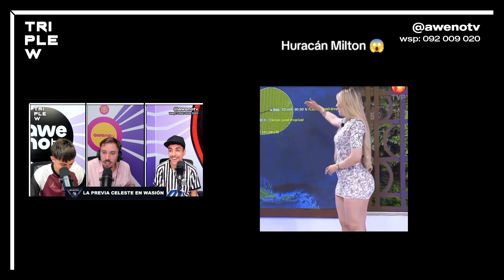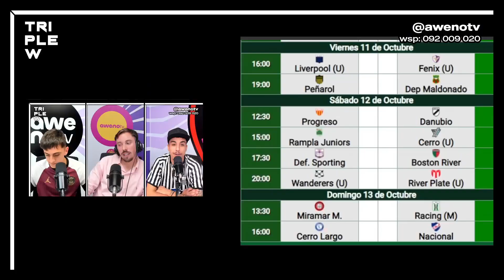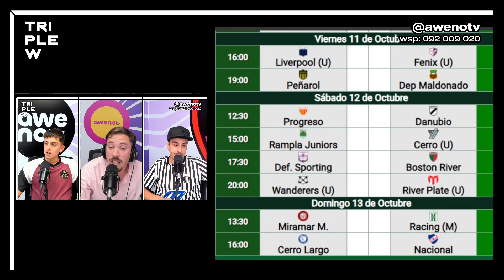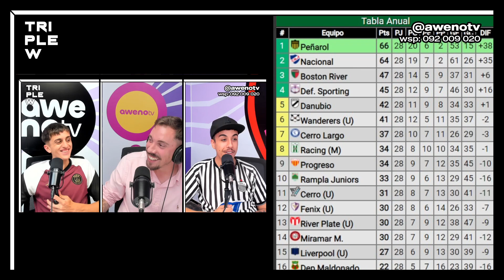Triple W | INNOVACIÓN EN EL ONCE DE URUGUAY: ¿IMPROVISA BIELSA? LA PREVIA DE PERÚ - URUGUAY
L a V de 10 a 12 H | Romi Díaz, Lu Magliano y Gastón Carbajal (Waldemar).

L a V de 14 a 15 H | Morro Estevez, Lea Piñeyrúa y Lusho Gutiérrez.

L a V de 15 a 17 H | Lali Sonsol, Nacho Prina, Mati Piñeyrúa, Totoa y Mateo Bosano.

L, MI y J de 19 a 20:30 H | Romi Castro, Nick del Cerro, Denis Di Ruocco, Agus Lain y Juli Faulord.

Edición especial 1 vez por mes con Dalia F. Walker.

2 - 🔔 Apreta la Campanita para activar las notificaciones.